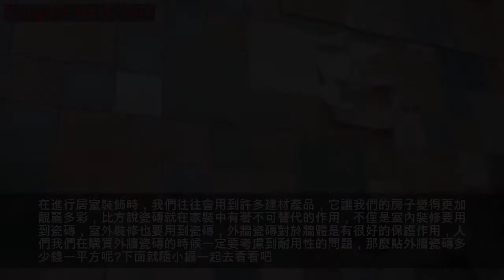貼外牆瓷磚多少錢一平方？外牆瓷磚尺寸都有哪些？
在進行居室裝飾時，我們往往會用到許多建材產品，它讓我們的房子變得更加靚麗多彩，比方說瓷磚就在家裝中有著不可替代的作用，不僅是室內裝修要用到瓷磚，室外裝修也要用到瓷磚，外牆瓷磚對於牆體是有很好的保護作用，人們我們在購買外牆瓷磚的時候一定要考慮到耐用性的問題，那麼貼外牆瓷磚多少錢一平方呢?下面就隨小編一起去看看吧。
什麼是外牆瓷磚
這類產品主要是適用於建築外表面，它與我們常用的內牆磚區別在於表面比較粗略、耐候性強，硬度高，所以有時室內裝修也會用到，因為有一種粗獷的味道，所以在生活中的運用比較廣泛。
貼外牆瓷磚多少錢一平方
1、對於這類質料來說，分為許多個種類，不同的類別及牌子都會在一定程度上影響價格，比方說類別有釉面磚、瓷磚、啞光磚、仿石磚、仿古磚、劈開磚、印花磚等，其中鷹牌瓷磚鉑金石拋光磚E0DA-0售價大約在718.8元每平，康卡馬略利卡系列S-707-W1外牆仿古磚價格在1320.69元每平等等。
2、在鋪貼時，其價格一般會分為兩類，其中一種是包工又包料，價錢大約每平在30~50元，主要是看材料的質量和施工工藝，還有一種就是不包材料，單純的人工價是每平米20——30元不等，其實這個也是看材料和施工工藝。
貼外牆瓷磚多少錢一平方：牆磚尺寸
1、從目前的市場行情來看，這類產品的尺寸相對較多，通常有10*10cm、15*15cm、5*10cm、5*15cm、20*20cm、20*30cm、30*30cm、30*45cm、30*60cm，這些都是家庭裝修以及部分公共裝修外牆瓷磚規格。
2、一般來講，這類磚採用的尺寸為23*48mm，當然其它的還有45*45mm，45*95mm，45*145mm，這是45mm系列的外牆瓷磚規格;更大一些的是用於商場大廈裝修以及裝飾使用，比如說100*100mm的以及200*400mm的，這些都是比較大的規格，可以用於大型建築裝飾使用。
3、這類產品的鋪裝最好不要直接粘貼，否則很容易出現脫落的現象，建議將原有的舊磚敲下後再貼磚，當然也不能空磚，要四角平整，用手摸磚的拼接角，若是很平整則說明磚貼的很平，牆邊貼的必須用磚的原始邊拼貼。
小結：好了，以上就是關於貼外牆瓷磚多少錢一平方的內容介紹了，希望對您提供一些幫助，相信在以後的貼外牆瓷磚過程中，朋友們會更加的得心應手，打造自己滿意的效果。